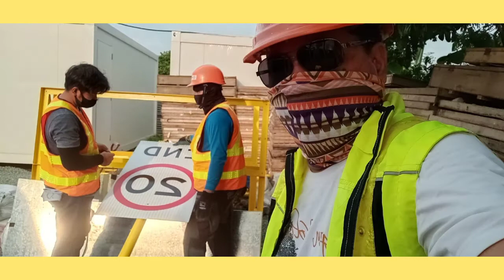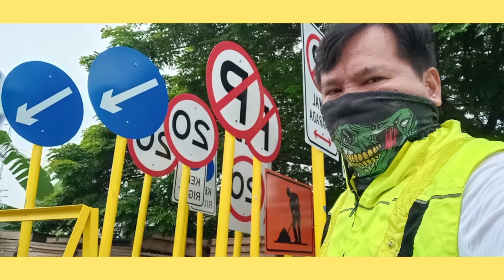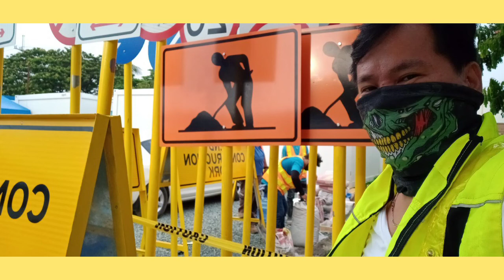Compre Trading's Project